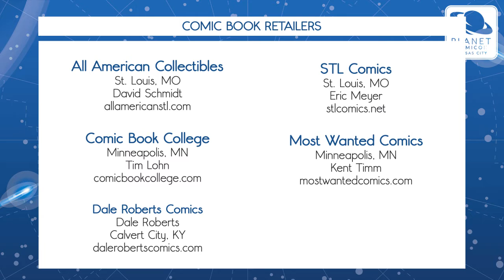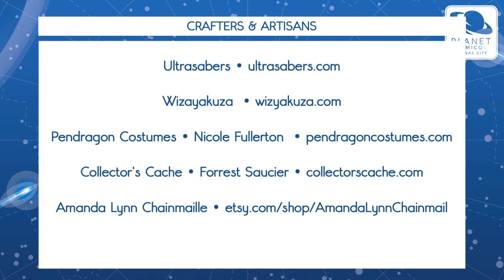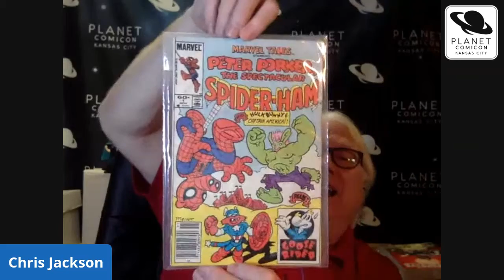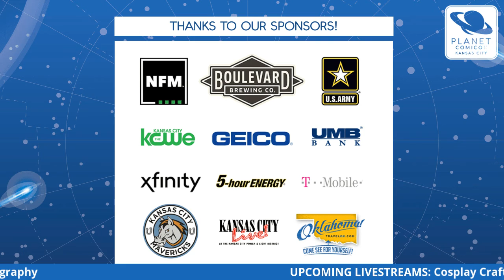PCKC TV: Talking Comics with Christopher Jackson & William Binderup (4/22)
Every Wednesday night, join Planet Productions CEO/Planet Comicon Kansas City owner Chris Jackson and Elite Comics owner William Binderup as they talk about a subject very near and dear to both of them – COMICS!

And in case you didn't know, not so long ago in a galaxy remarkably like our own, Chris and William started up PCKC together. That means you can expect some fun stories about those early days of Planet Comicon too.